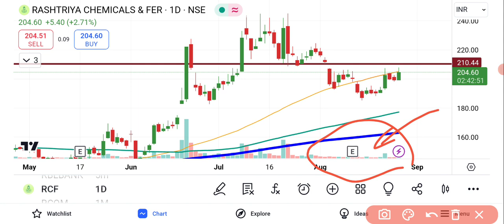RCF Share Latest News | RCF Share Latest Analysis | RCF Share Price Target